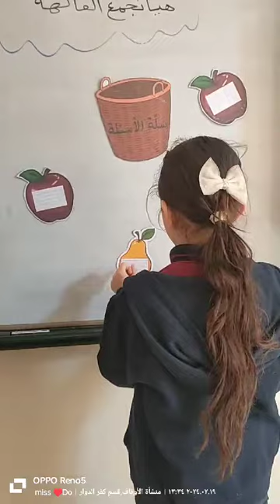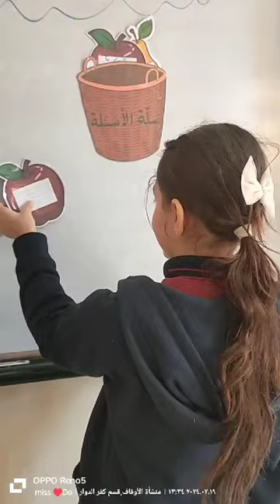نافذة اللغة العربية استراتيجية سلة الأسئلة (2) فصل 3/1ب استاذة دعاء رمضان